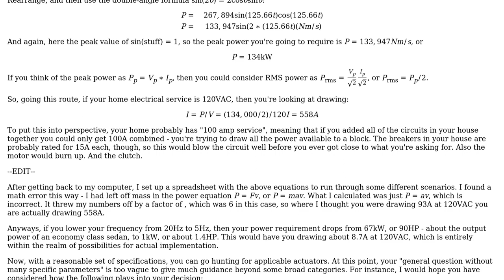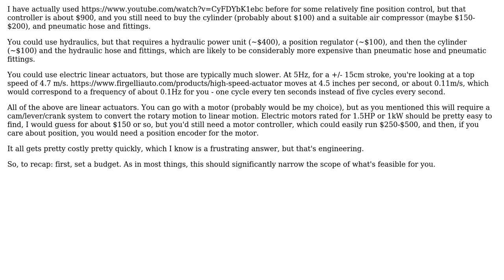Engineering: Actuator recommendation for oscillating motion of a 6 kg object (2 Solutions!!)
Engineering: Actuator recommendation for oscillating motion of a 6 kg object

With thanks & praise to God, and with thanks to the many people who have made this project possible! | Content (except music & images) licensed under CC BY-SA | Music | Images & others | With thanks to user Wasabi user Rem Dav Nan user Mark user Chuck and the Stack Exchange Network Trademarks are property of their respective owners. You are responsible for your own actions.